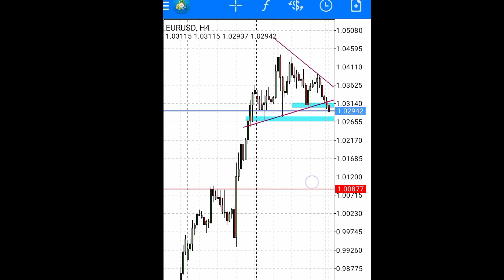EURUSD FORECAST (NOVEMBER 21, 2022) - EURUSD LIVE CHART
This video is a comprehensive EURUSD FORECAST for today, November 21.

Todays EURUSD FORECAST shows that EURUSD has just broken out of a Pennant chart structure to the downside. This is a great opportunity to short EURUSD for a massive 220Pips at the least.

Watch this video to the end to see how to trade and make money from EURUSD today.

Your comments, likes and shares mean a lot to me. 🙏

Good luck in your trading 🔥